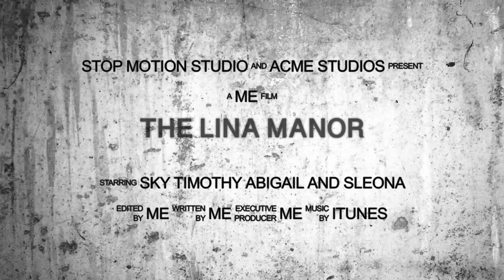The Lina Manor part 1